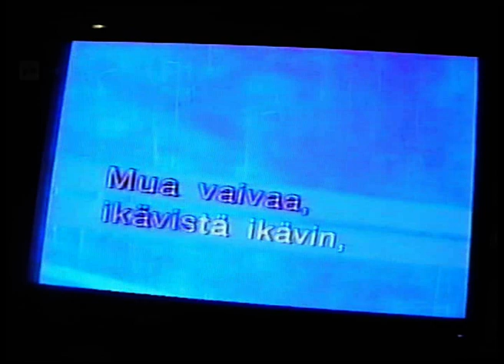Elämäni Porkkana - Karaokepäiväkirja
Neljäs ja vuoden ensimmäinen jakso! En muista mikä karaokebaarin nimi oli, mutta Kontulassa riittää meininkiä. Videolla esiintyviltä "ulkopuolisilta" kysyttiin lupaa siitä, että he näkyvät pätkällä. Saa laittaa kommenttia jos tulee epämukava olo omasta esiintymisestään. Jeajea hyvää alkanutta vuotta jäbät.